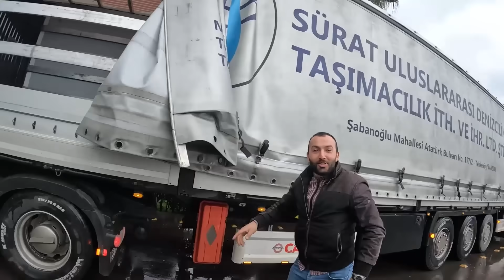KADIN TIR'CI LIĞIN ZORLUKLARI & GÜZELLİKLERİ / 5 Adrese Yük Teslimi (Adrenalin İçerir)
Herkeze Merhaba arkadaşlar bu videomda Samsun'dan İstanbul'a daha sonra Trabzon'a gittik.Bayan tır şoförü arkadaşımız meslektaşımız Ebru kaptan ile sohbet ettik.Keyifli olan bu yolculuğumuzu umarım beğenirsiniz herkese iyi seyirler diliyorum.

ETAŞIMACILIK ile kamyoncu Tırcı abilerim kardeşlerim dönüş yükünüzü artık aracınızdan inmeden telefonunuzdaki uygulama ile bulabileceksiniz yapmanız gereken eta'yı telefonunuza ücretsiz olarak indirmek.